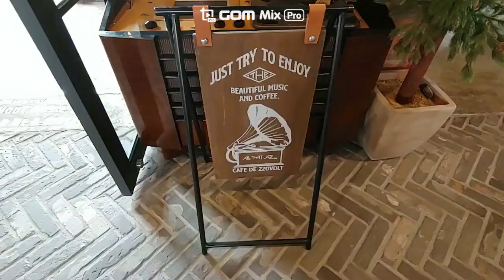카페 드 220볼트 기장-카투사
공설운동장 처럼 (?) 넓은 카페
바다경치가 좋은 카페
빵이 맛있는 카페 , 같이 보시죠